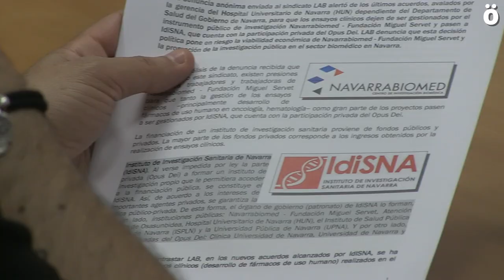Nafarroako Gobernuak osasun ikerketa publikoa pribatizatu nahi duela salatu du LABek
LABek gaur jakinarazi du, Iruñean eginiko prentsaurrekoan, sindikatuari bidalitako salaketa anonimo batek azken akordioen berri eman ziola, Osasun Departamentuaren mendeko Nafarroako Ospitale Unibertsitarioko (HUN) gerentziak  abalatuta, entsegu klinikoak Navarrabiomed - Fundación Miguel Servet ikerketa-tresna publikoak kudeatzeari utz diezaion, eta IdiSNAren esku geratu dadin; IdiSNAk Opus Deiren parte-hartze pribatua du. LABek salatu du erabaki politiko horrek arriskuan jartzen dituela Navarrabiomed - Miguel Servet Fundazioaren bideragarritasun ekonomikoa eta ikerketa publikoaren sustapena Nafarroako sektore biomedikoan. Beraz, LABek Nafarroako Gobernuari eskatzen dio atzera egin dezala pribatizazio asmoetan, eta konpromisoa har dezala soilik publikoa den ikerketa eta eredu institutu batekin.